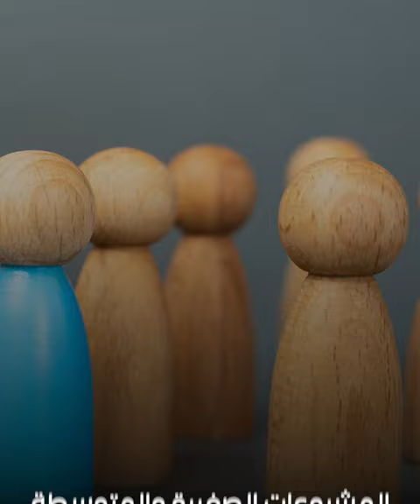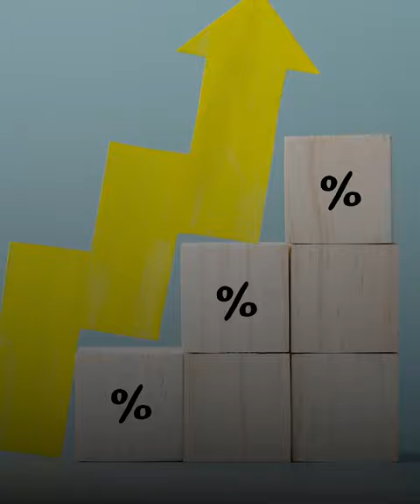تتراوح بين مليون و5 ملايين جنيه.. «فوري» تبدأ تقديم خدمات الإقراض للمشروعات الصغيرة والمتوسطة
بدأت شركة «فوري» تقديم خدمات الإقراض للكيانات الصغيرة والمتوسطة بالسوق المحلية، وتتراوح قيمة التمويلات بين مليون و5 ملايين جنيه.. فما هي تفاصيل الخدمة الجديدة؟